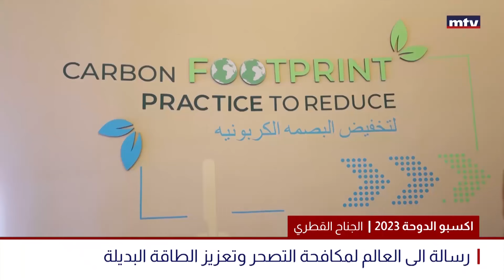اكسبو الدوحة: رسالةٌ لمكافحةِ التصحّر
الجَناح القطري في اكسبو الدوحة ٢٠٢٣ : رسالةٌ الى العالم لمكافحةِ التصحر والعملِ نحو مدنِ ذكية تعتمد الطاقةَ البديلة . الــ"أم.تي.في"  جالت هناك وعادت بالتفاصيل.